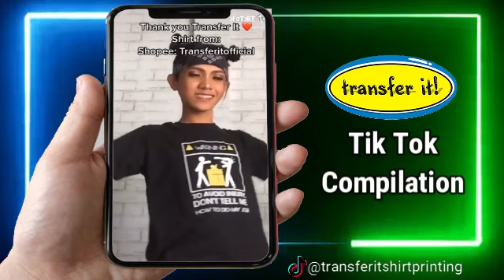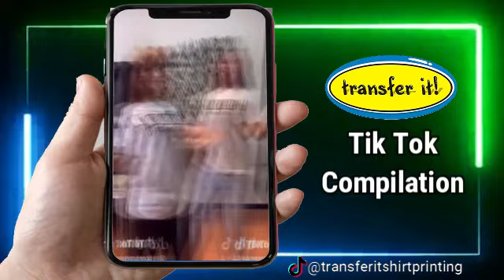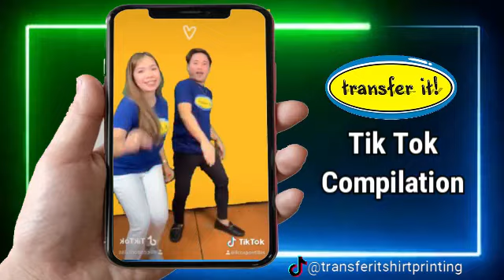Transfer It Tiktok Compilation| Trending| Viral